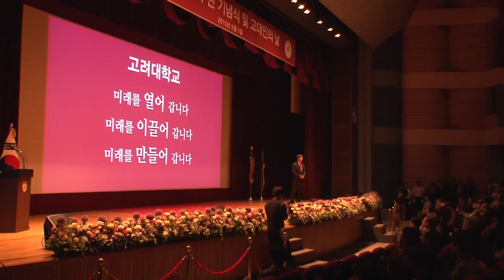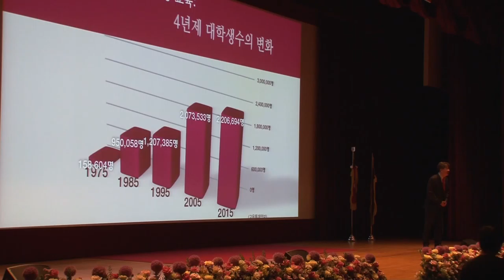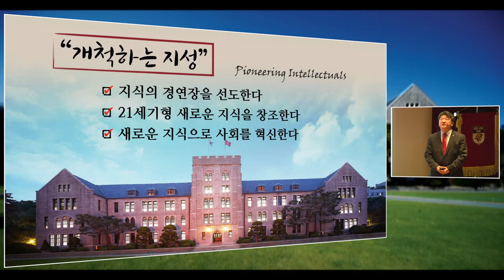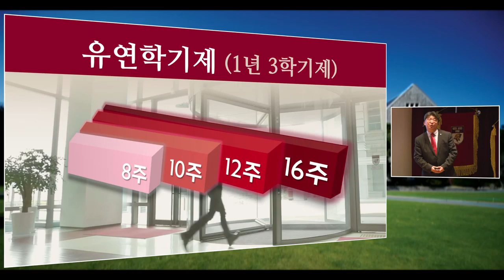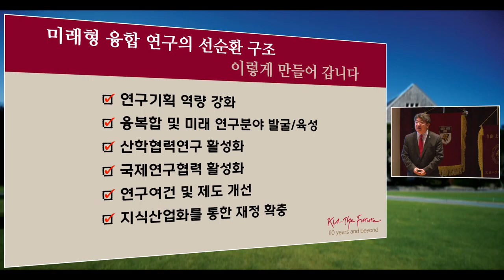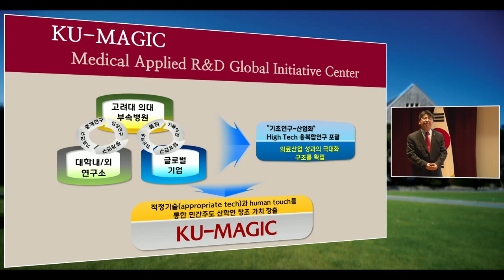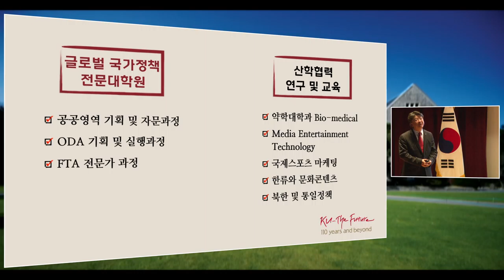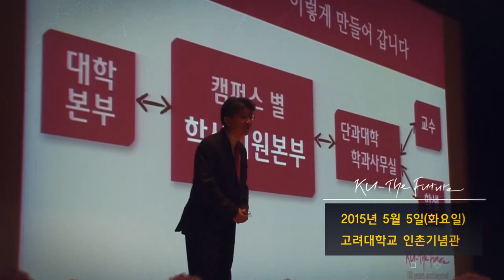[고려대학교 Korea University] 고려대학교 대학 발전계획 Video Clip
개교 110주년 기념식 및 고대인의 날

마동훈 미래전략실장

2015.5.5.